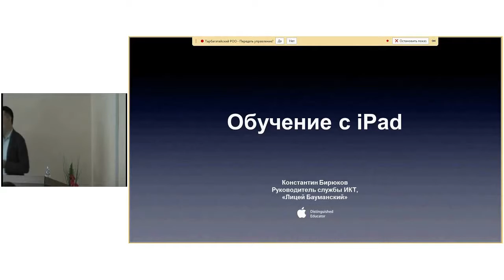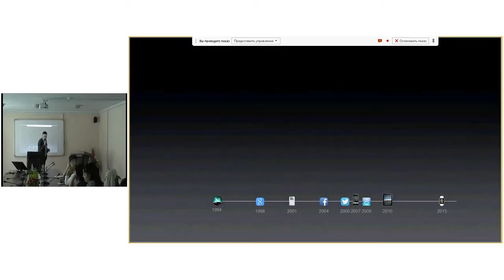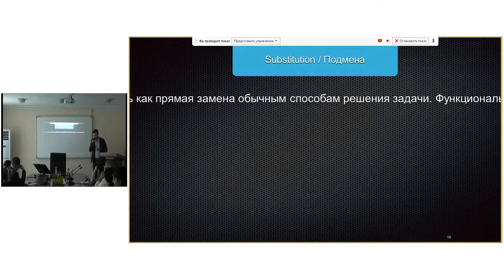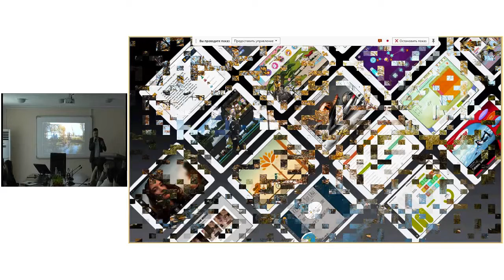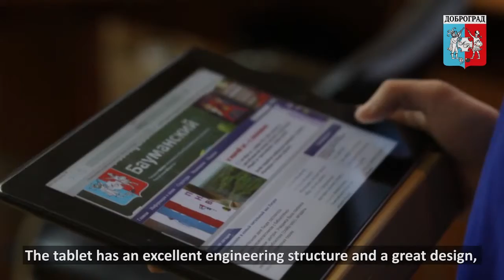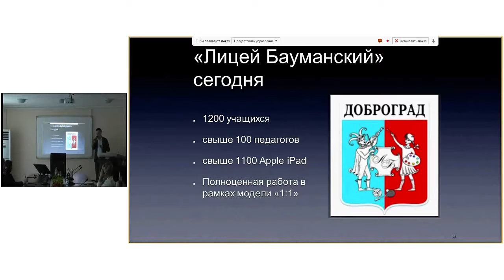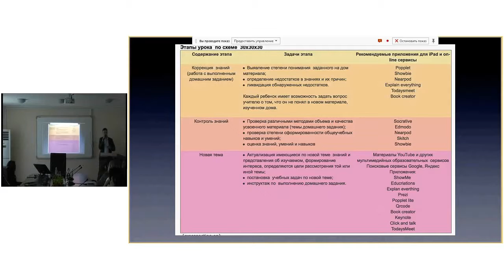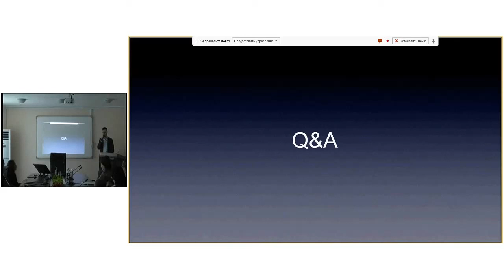Мое измененное видео